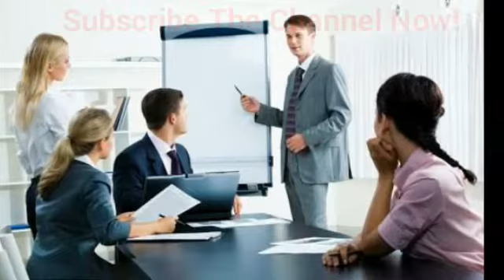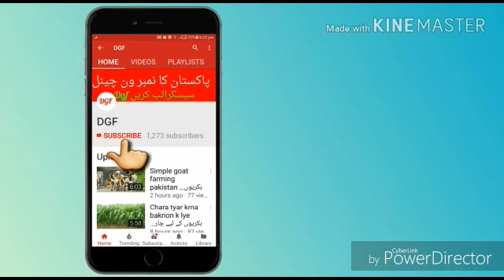welcome to my subscribe & viewer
Dosto ap ko is video main apko hum welcome khte hain or apne friends se request krte hain k plz ap sub dost ache comments kre bhot achi video hi or humre channel ko subscribe kre

*apna karobar
*taddy goats